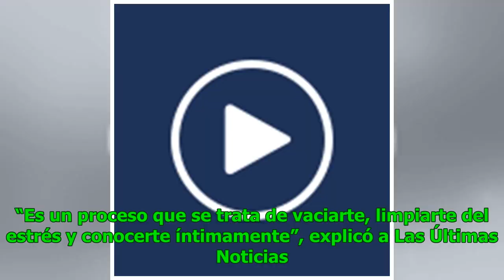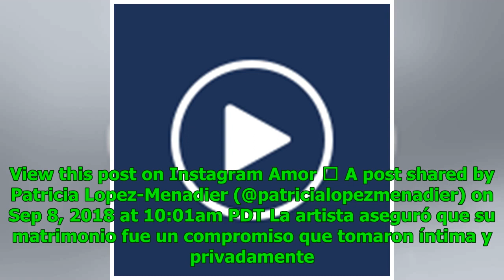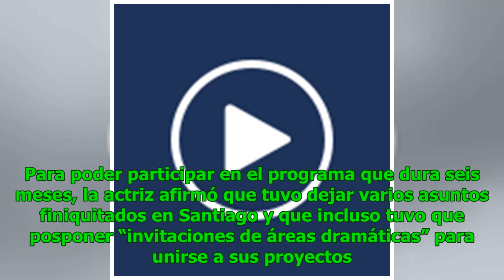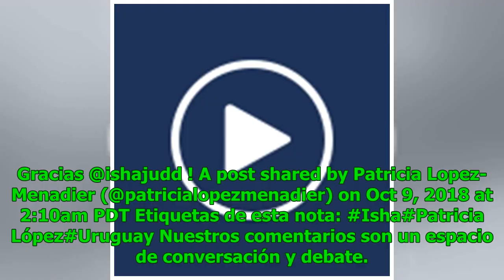El radical cambio de vida de Patricia López en un centro espiritual en Uruguay